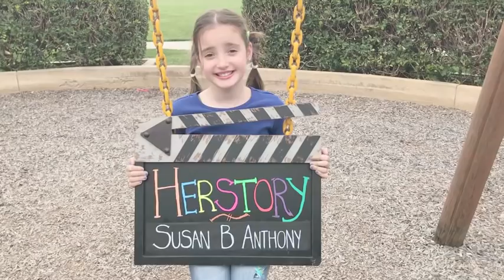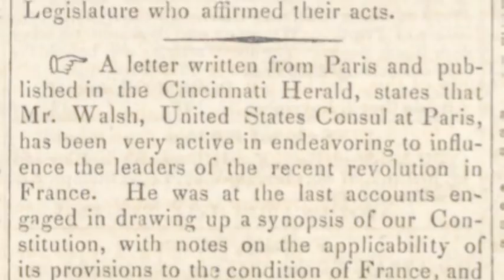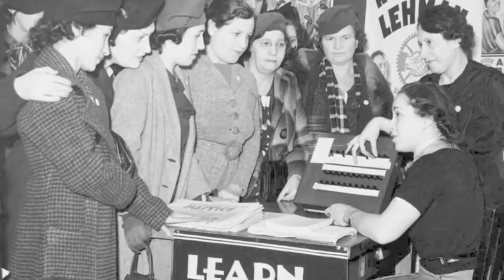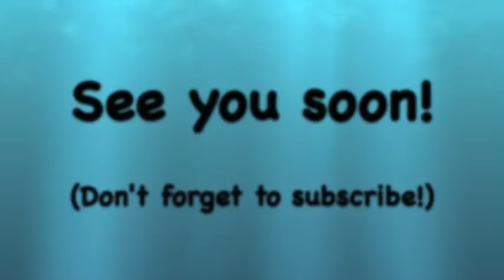Susan B. Anthony - Herstory for Kids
Herstory for Kids is back for Season 2 and Sofia Malone is proud to tell the story of Susan B. Anthony. As you will learn, she was a strong woman and led the fight to give women the right to vote.